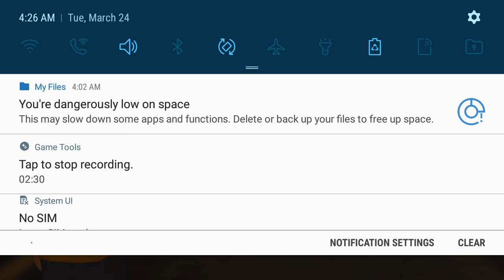What An Ending!!!!: Ice Scream 3 #8(end)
Wow just wow good job keplarians team!!